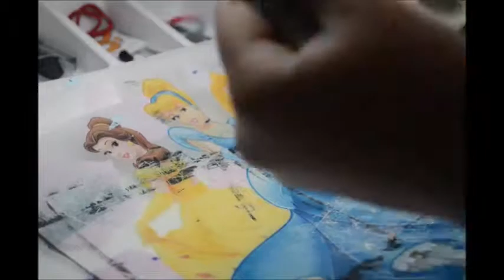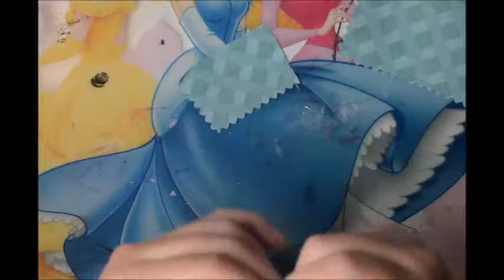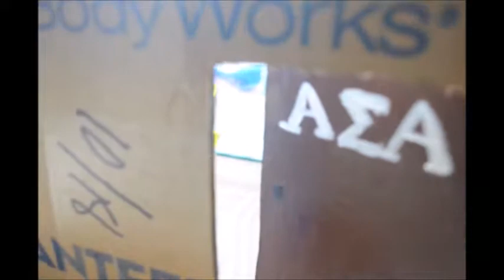Crime Scene in a Box + Story Time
Hello everyone and happy Black Friday! I hope all of you guys are having a wonderful break, and a fantastic holiday. This video is pretty different than the usual videos, but I hope you enjoy it none the less. Let me know what you think about the story. Should I keep doing them, or just play music instead?

🖌Supplies Used🖌
*Amaco Air Dry Clay
*Master's Touch acrylic paints (Titanium White, Burnt Sienna, Lake Blue)
*Ejubas clay tools
*ColorPlace spray paint (white)
*Mungyo Soft Pastels 64 count
*Mr.Super Clear Matte
*A variety of brushes